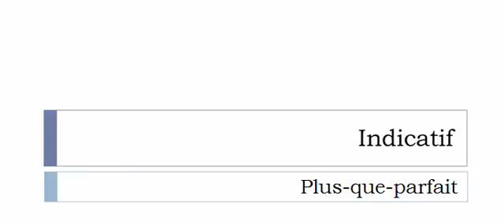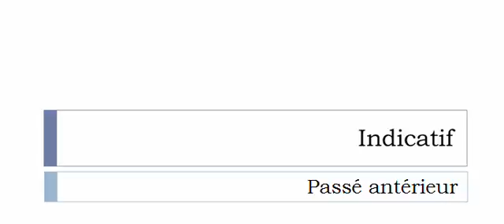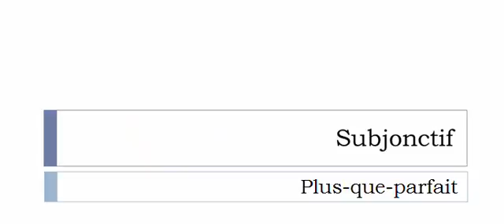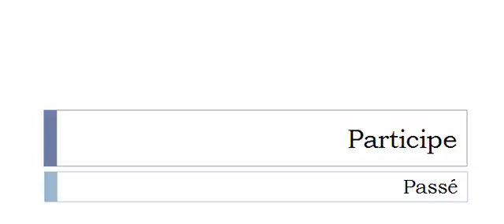Imparare il francese = Coniugazione = Nipper